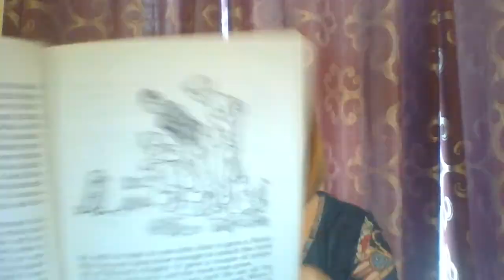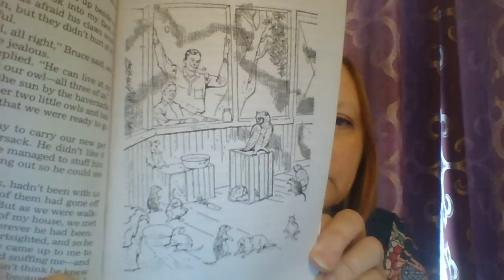Owls in the Family, Ch 3